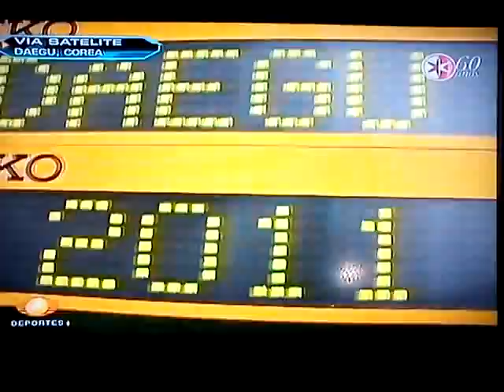MUNDIAL DE ATLETISMO DAEGU COREA 2011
Muy al pendiente de lo k suceda en Daegu ☺